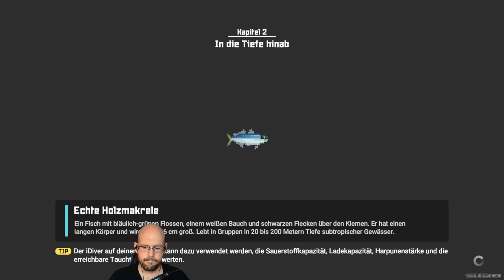Dave the Diver🤿16: Achterbahn der Gefühle! | Gameplay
Quallenfanceparty, Algenbrei, introvertierte Puppenschülerinnen, was ist hier looooooos?!